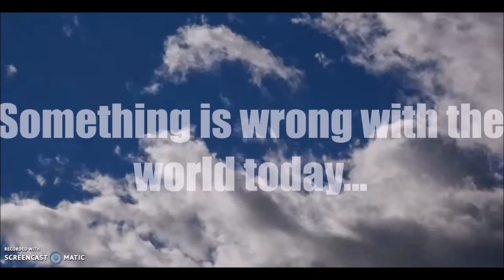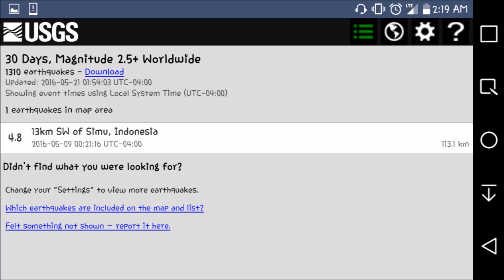VIDEO: Major Volcano Disturbances in Indonesia! Sinabung erupts, Is Toba next?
2/23/18 Update: Again the Volcano continues to erupt. It is now reported that it is indeed connected via lava tubes to Toba. Lava tubes can travel hundreds of miles or in this case, 25 miles. Remember the story of Krackatau? Toba could be much larger and worse... erupt with little to no warning. Heads up people of Indonesia... it’s only a matter of time, again...

8/2017: Sinabung has erupted multiple times since this videos release. While Toba sits, idly, near by. Earthquakes and eruptions continue in the region. Worldwide, more attention has been given to Volcanos, recently. (Late 2017) Yellowstone & the Like. But my money is still on Toba. There’s a whole world under our feet, we know little about. It’s a matter of time.

The Sinabung volcano has just erupted. Not far from it is the largest volcano ever to erupt. Toba. Recently there was a recorded 4.8 earthquake in the middle of Toba. Could we see an eruption from this sleeping giant? Time will tell...

Bitcoin:
1J32znAMCUTzsKC9ejWzHnKVLrszHakzrG

Ethereum:
0x4CEf84eD31810954ec98a28Fcdaa5CDe4250C334

LiteCoin:
La52CUvzfKGsN7FV7u7usfgdqQpAPim56g

Anything reported by Big Lock Daddy is "one man's opinion". Anything that is said on the report is either opinion, criticism, information or commentary, If making any type of investment or legal decision it would be wise to contact or consult a professional before making that decision.